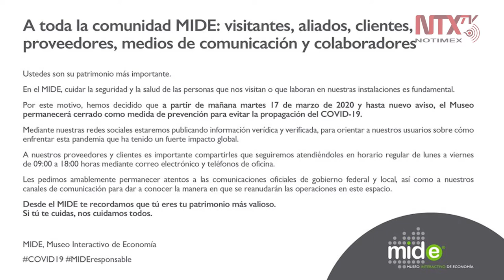Cierra temporalmente Museo Interactivo de Economía por COVID-19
El Museo Interactivo de Economía informó que a partir de este martes y hasta nuevo aviso, permanecerá cerrado para evitar la propagación del COVID-19.